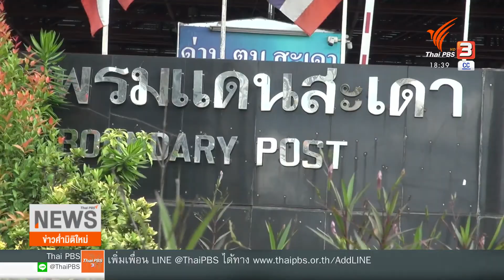ชายแดนใต้ คุมเข้มสกัด COVID-19 สายพันธ์ " โอไมครอน "